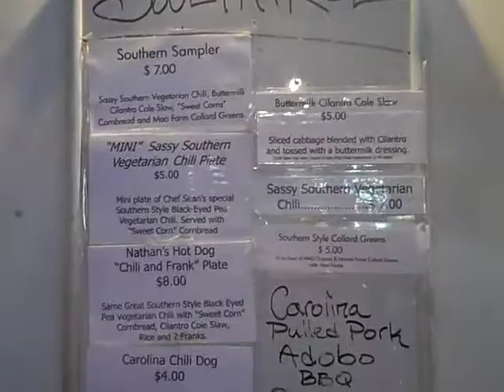The Soul Patrol at First Friday, Chinatown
Among friends and family, Chef Sean Priester launches his lunch wagon: The Soul Patrol.